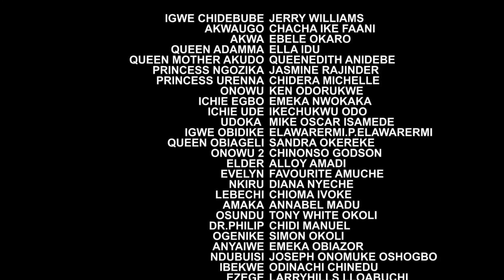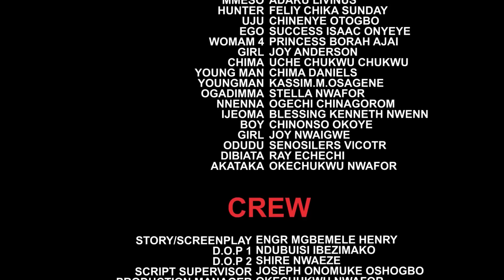How Banished Pregnant Maiden Give Birth To A Crown PRINCE (SEASON 11&12 )MOVIE OF CHA CHA EKE 2022